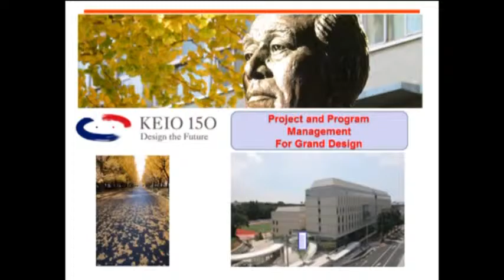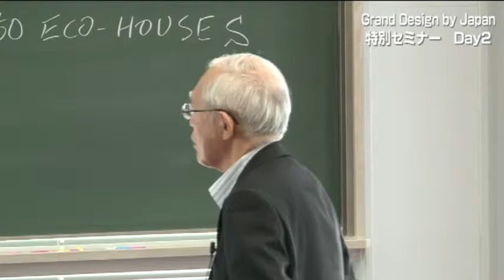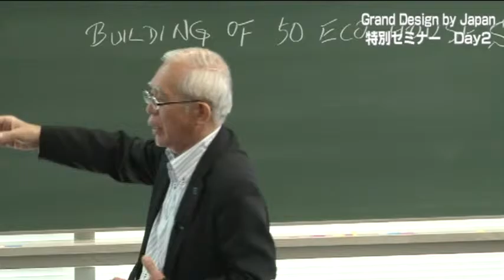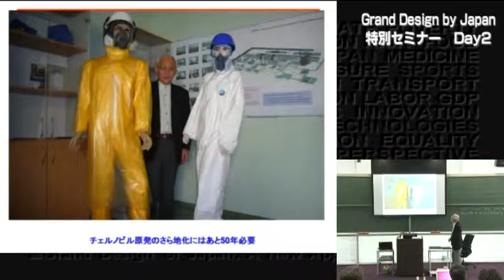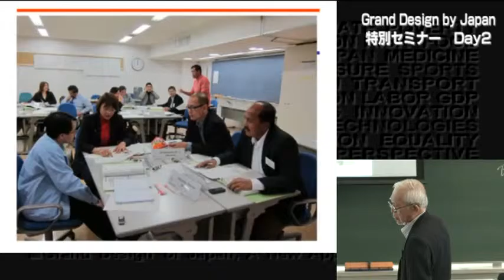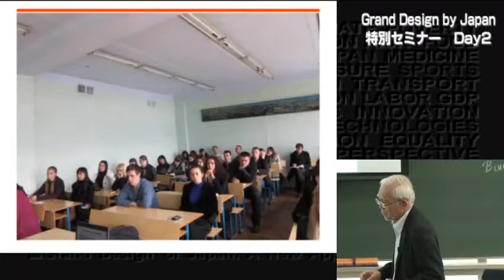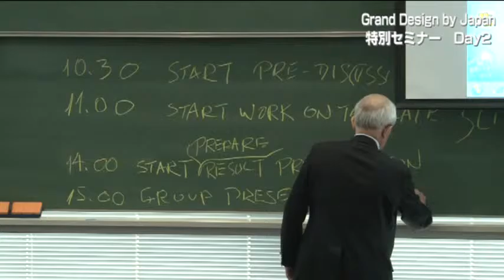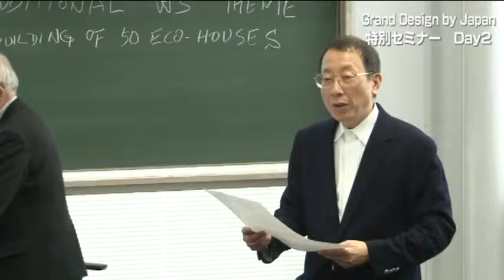2011/11/13 Professor Hiroshi Tanaka, Project and Program Management for the Grand Design 1